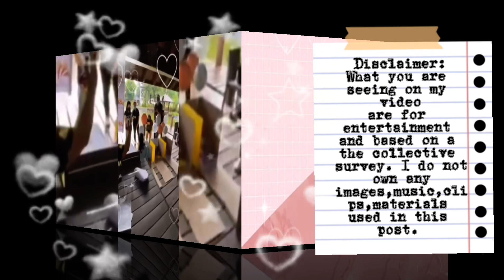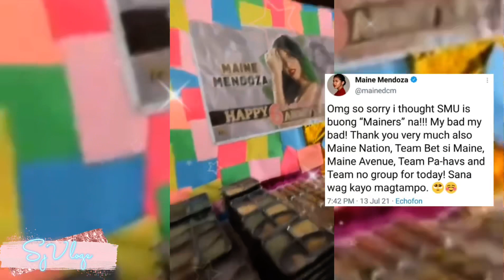WOW! MAINE KINILIG SA PASURPRISE KAY SA KANYA!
Ctto:
Pictures: PINTEREST | MAINE MENDOZA IG ACCOUNT | ALDEN RICHARDS IG ACCOUN